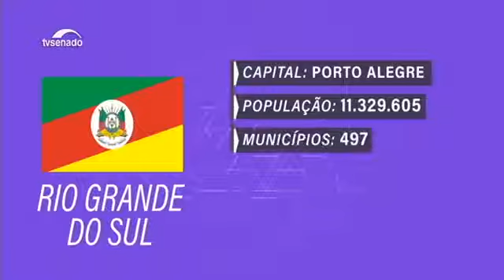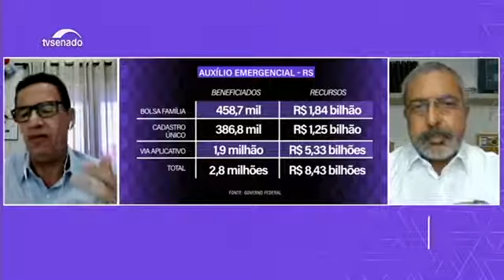Senador Paulo Paim defende medidas de socorro para o Rio Grande do Sul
Os governos precisam se mobilizar para assegurar a sobrevivência de 100 milhões de brasileiros até o fim da pandemia, diz Paulo Paim (PT-RS) ao defender medidas de socorro para os gaúchos. O senador também falou sobre a dívida pública do Rio Grande do Sul, que segundo ele já foi paga e o saldo atual é irreal, resultado, por exemplo, das perdas causadas à arrecadação do estado com a Lei Kandir e pela menor transferência de recursos federais para o estado.